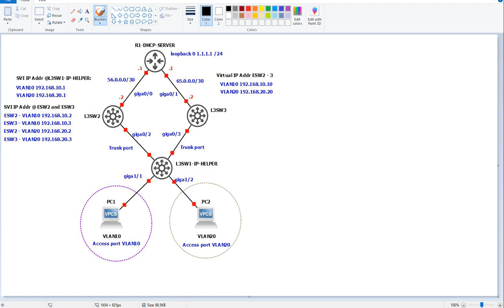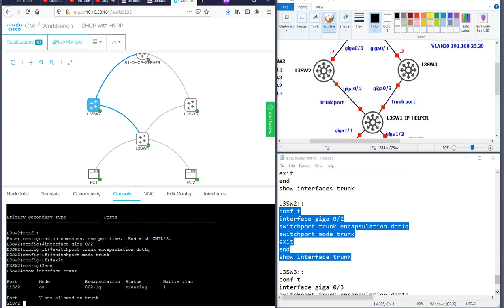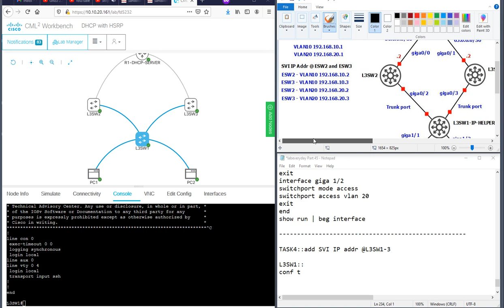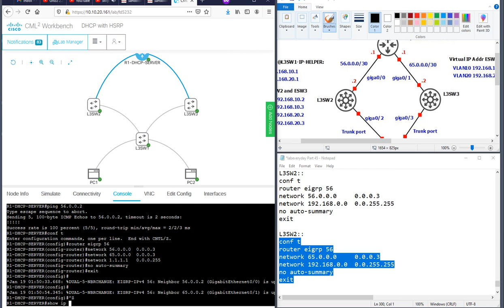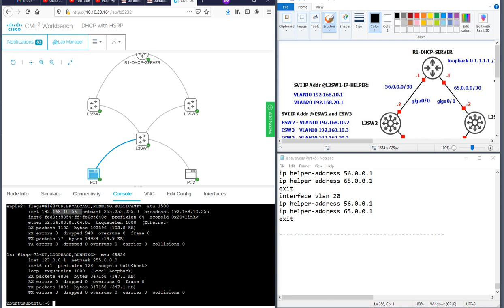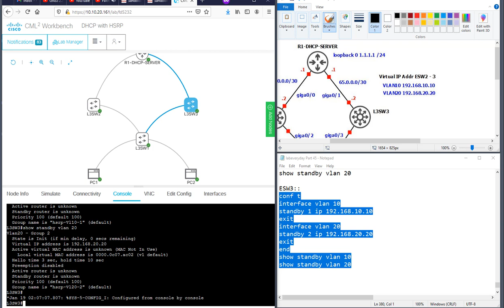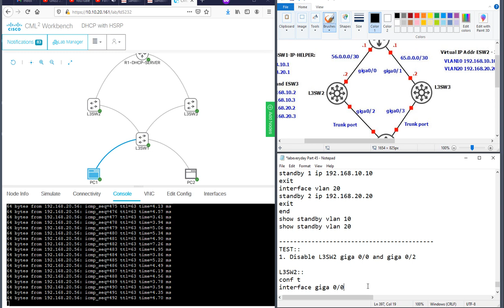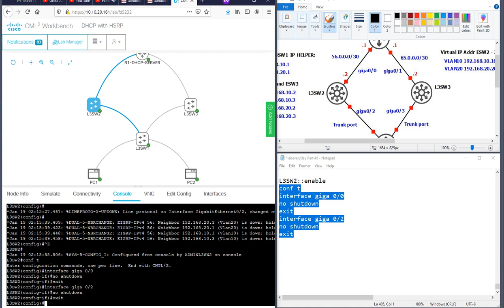How to configure DHCP server with HSRP? | labeveryday part 45 using CML Cisco Devnet Sandbox (2021)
Links

Tags
Cisco Certified Network Associate (200-301) CCNA
Cisco Certified DevNet Associate (200-901 DEVASC)
Cisco Certified CyberOps Associate (200-201 CBROP)

Cisco Certified Devnet Professional - Core exam: 350-901 DEVCOR
Concentration exam (choose one):
300-435 ENAUTO, 300-853 CLAAUTO, 300-635 DCAUTO, 300-535 SPAUTO
300-735 SAUTO, 300-910 DEVOPS, 300-915 DEVIOT, 300-920 DEVWBX

CCNP Enterprise - Core exam: 350-401 ENCOR
300-410 ENARSI, 300-415 ENSDWI, 300-420 ENSLD, 300-425 ENWLSD,
300-430 ENWLSI, 300-435 ENAUTO

CCNP Collaboration - Core exam: 350-801 CLCOR
300-810 CLICA, 300-815 CLACCM, 300-820 CLCEI, 300-835 CLAUTO

CCNP Data Center - Core exam: 350-601 DCCOR
300-610 DCID, 300-615 DCIT, 300-620 DCACI, 300-625 DCSAN, 300-635 DCAUTO